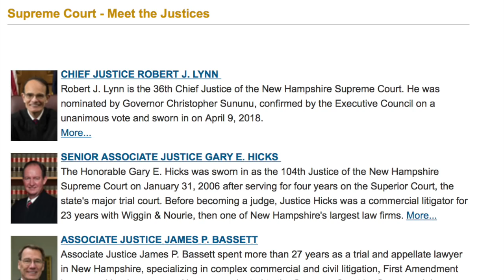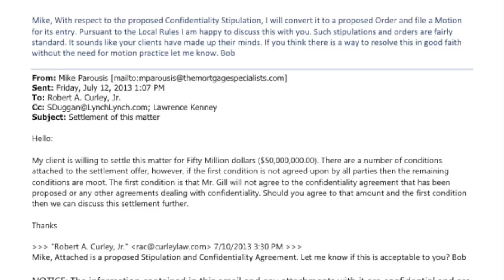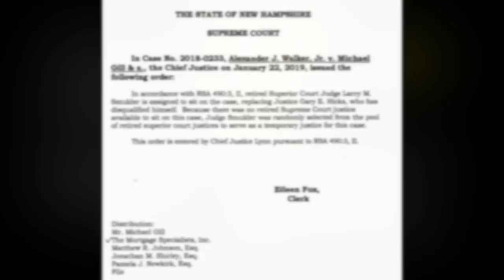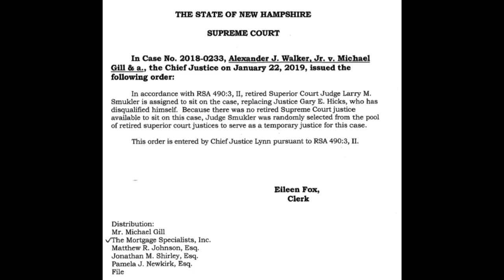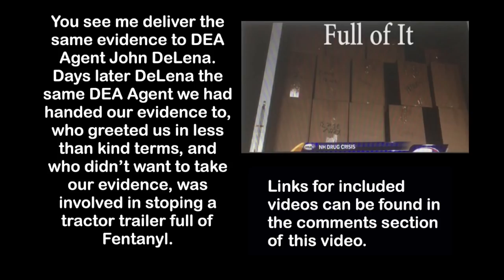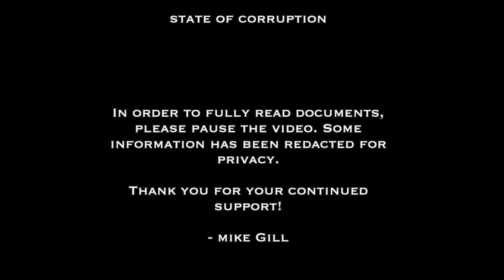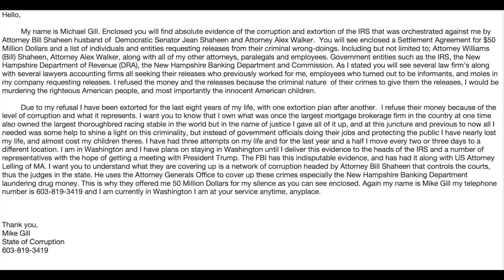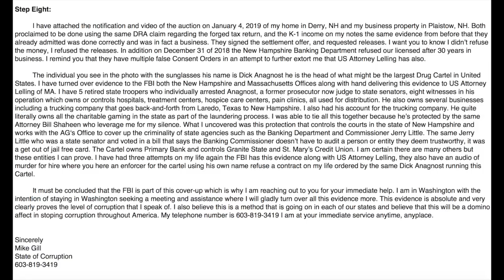STATE SUPREME COURT TIME TO CUT A DEAL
Just as the hearings and trials with the Drug Cartel were corrupt they were also corrupt with the Walker case, with the same Judge Delker. I remind you it was Walker that offered me $50 Million to settle as he is part of this network of protection. Just as the cartel cannot exercise their judgment neither can Walker. The FBI has absolute evidence of what I am saying and accusing him of, they know it is the truth that he has extorted me for my silence. I refused and still refuse their 50 Million so he then tried to have me murdered and the FBI has that too. What you will see is the State Supreme Court including all five judges refuse to put their name on this appeal just as they refused to put their name on the cartel's appeal because they know it’s all fraud. Not because they’re good citizens because trust me they’re not they are corrupt. They know the FBI has this evidence they know that’s why they can’t exercise the judgment with the cartel it’s time for them to come forward and cut a deal with the Attorney Generals Office and Attorney General Barr.

Mike Gill
State of Corruption